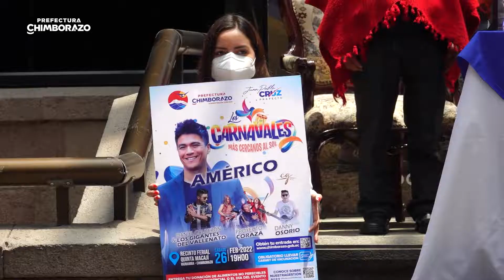REEL PRESENTACIÓN DE CARNAVAL